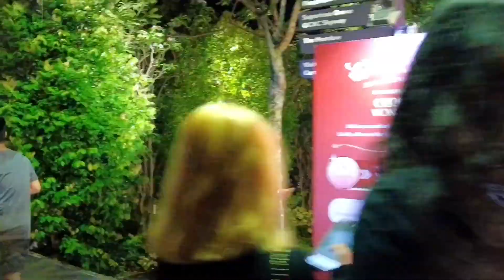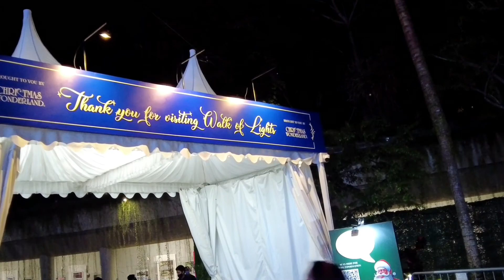CHRISTMAS WONDERLAND, HOLIDAY SEASON IN SINGAPORE 2020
Singapore’s biggest yuletide fair at Gardens by the Bay.

The seventh edition of Singapore’s biggest festive event will feature specially curated stunning light installations in brand new designs, including the Spalliera, Path of Tranquility, Cassa Armonica and more at Gardens by the Bay in the Walk of Lights – Brought to you by Christmas Wonderland.